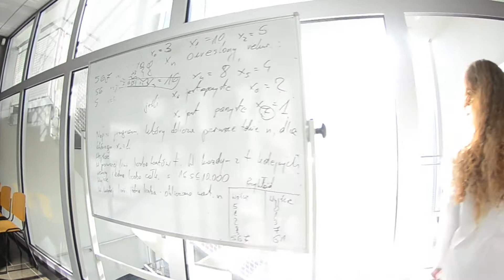CTI projekt MCLNP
Prezentacja projektu MCLNP „Mazowieckie Centrum Laboratoryjne Nauk Przyrodniczych ” realizowanego w Uniwersytecie Kardynała Stefana Wyszyńskiego w Warszawie